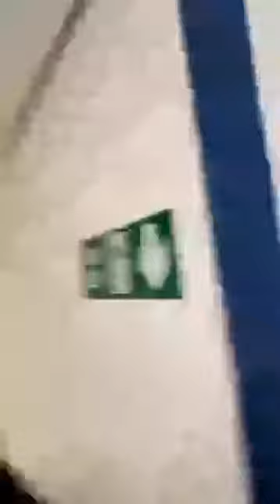New Brighton Police Station 001 9th June 17